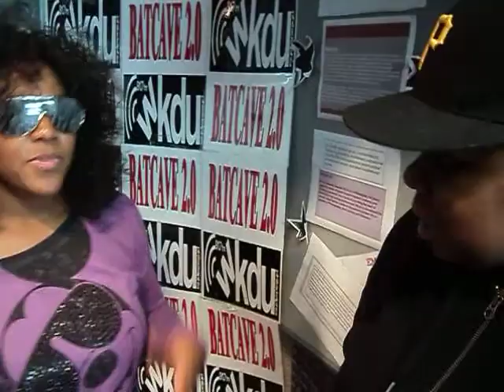BATCAVE 2.0 PROMO WIT L.LONDON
BATCAVE 2.0 PROMO